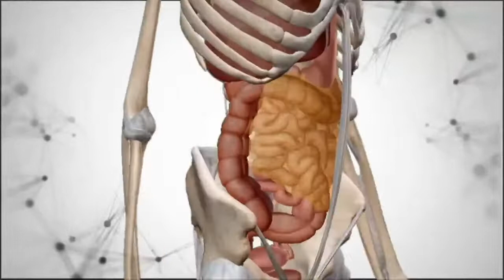HEALTH CHECK - PREMATURE BABIES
Tonight we delve into matters of premature births with Isdora Opiti, a nurse and a midwife and Dr. Beth Maina, a pediatrician stay tuned as we mark the World Prematurity Day.